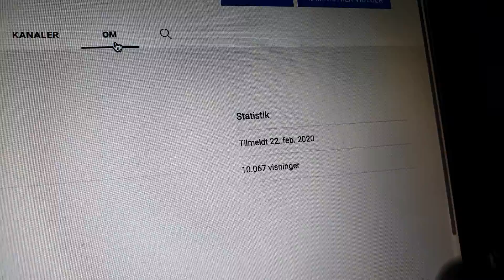tak for 10 tusind visninger